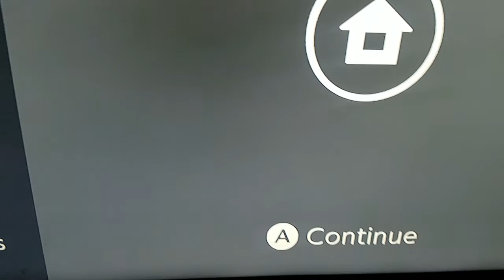Animal Crossing New Horzons Gameplay Video